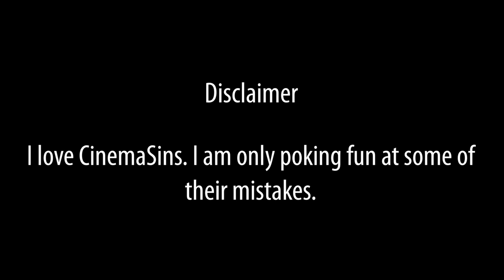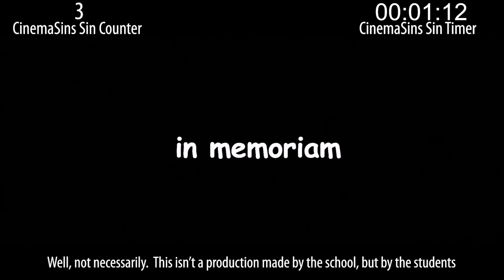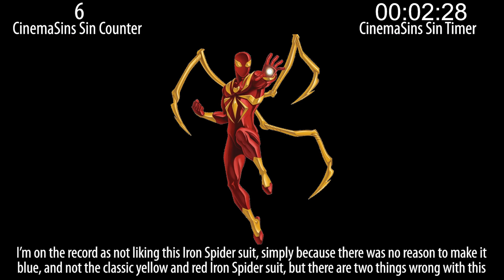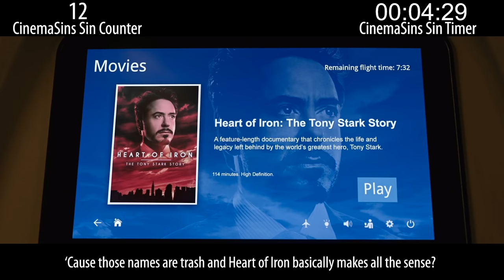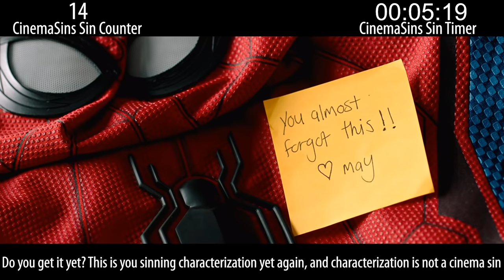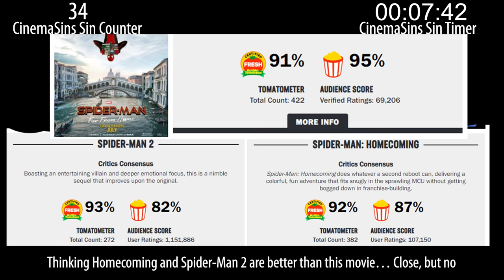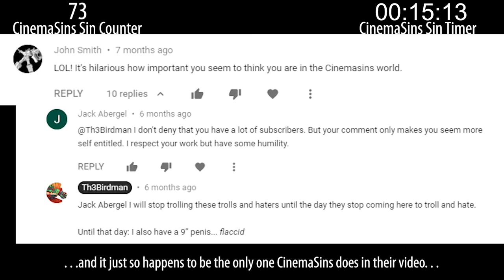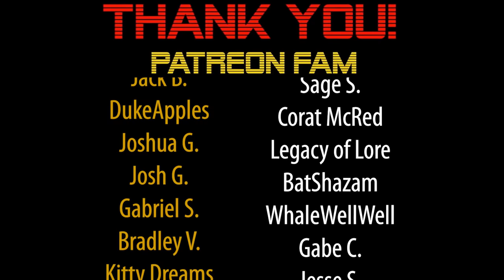Everything Wrong With CinemaSins: Spider-Man Far From Home in 19 Minutes or Less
Sinning CinemaSins' Spider-Man Far From Home video.